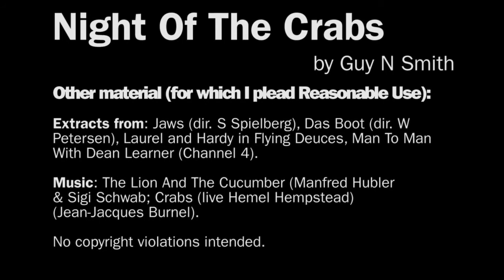Guy N Smith's Night Of The Crabs - a review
The 1976 pulp staple 'seafood cocktail' that broke Guy big. Rollicking low-brow fun. Clicketty-click.